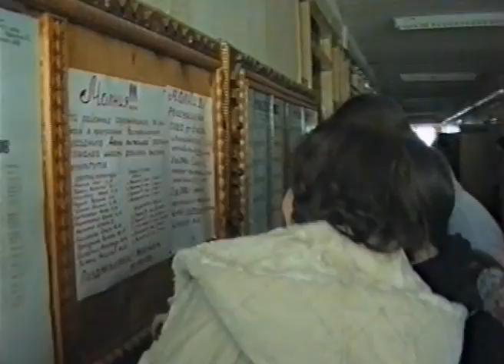ШКОЛА 90-х! Большая ПЕРЕМЕНА! Запомнилась больше чем УРОКИ!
Школа №3, г.Березино, Беларусь. Класс сына Руслана.
10 февраля 2001г.

Выпускной БАЛ ДЕТЕЙ из 90-х! Первый в 21 веке ВЫПУСКНОЙ!
Выпускной сына в ШКОЛЕ 2001! Вручение АТТЕСТАТОВ! 3ч.
Выпускной сына в ШКОЛЕ 2001! Благодарность УЧИТЕЛЯМ! 2ч.
Выпускники 2001! Весёлая ФОТОССЕСИЯ! Последняя в таком составе!
Последний школьный ЗВОНОК 2001! Черта между ПРОШЛЫМ и БУДУЩИМ!
Будни ПРОВИНЦИАЛЬНОЙ Школы №3 в 90-х!
Дорога СЫНА в ШКОЛУ 90-х! Школьная ПЕРЕМЕНА 1994!
ШКОЛА 90-х! Большая ПЕРЕМЕНА! Класс СЫНА Руслана!
Выпускники 2001! ПЕРВЫЙ взрослый РАССВЕТ! 6ч
ШКОЛА 90-х! Урок ИСТОРИИ! Для 11г. КОНТРОЛЬНАЯ!
Выпуск 2001! ШКОЛА 90-х! Вот и кончилось ДЕТСТВО! 1ч.
ШКОЛА 90-х! Урок АСТРОНОМИИ! О других Планетах МЕЧТАЛИ!
ШКОЛА 90-х! Сдача ГТО! Зачёт СЫНУ по ФИЗКУЛЬТУРЕ!
ШКОЛА 90-х! Окончились УРОКИ и с радостью ИДЁМ ДОМОЙ! 5ч.
ШКОЛА 90-х! Урок ФИЗКУЛЬТУРЫ у ДОЧЕРИ! Мы БЫЛИ ЗДОРОВЫМИ!
С Лёгким ПАРОМ 2021! Или День Рождения! Отдых на ДАЧЕ!
МАЛИНОВКА 90-х! Автомобиль на любой ВКУС и ЦЕНУ! Выбираем.
Как сегодня живут в Беларуси? Всем бы так!
КРАСОТА и ЛУЧШЕЕ! Беларусь 20-х годов! 1ч
КРАСОТА Беларуси и белорусов 20-х годов! 21 век! 1ч
СЧАСТЛИВЫЕ! Влюблённые ПАРЫ! Наши ДНИ! 1ч
Мне 41! Мой ДЕНЬ РОЖДЕНИЯ! 26 лет назад! ПОЛНАЯ версия! 1ч
41-й День Рождения! Пикник 90-х! На ПЛЯЖЕ СЕМЬЁЙ! 1995 год! 2ч
Дедушка и Внук Тимофей! В гостях у сына Руслана! 31.12.21
ТЦ "GREEN" 22! Новогодние случайные ВСТРЕЧИ!
Прошло 25 лет! Живём КРАСИВО! Дочка по-прежнему ТАНЦУЕТ!
С Новым 1996 Годом! С Новым СЧАСТЬЕМ! Друзья и Соседи! 1ч
День Рождения ЗЯТЯ! Илье МИТЬКО 35 лет! В Ресторане "ДРУЗЬЯ"! 2ч
Всем СЧАСТЬЯ и ЛЮБВИ из 90-х! Ведь как на свете без ЛЮБВИ прожить!
ВСТРЕЧАЕМ Новый 1995 Год! Вам, ПРЕКРАСНЫЕ ПОТОМКИ, не хворать! 1ч
Вот и ВСТРЕТИЛИ Новый 1995 Год! Мамы, папы и дед пошли в пляс! 3ч
Годы ЮНОСТИ ПРЕКРАСНОЙ из 70-х! Лучшие МОМЕНТЫ! 1ч
Годы ЗРЕЛОСТИ ПРЕКРАСНОЙ из 2000-х! Лучшие МОМЕНТЫ!
ЛЮБОВЬ из 90-х! К 8 Марта и на НОЧЬ 30-х! Что было!
Минск 90-х! Электричка, ГУМ, улицы и проспекты из нашего прошлого! 1ч
СЧАСТЛИВЫЕ 90-е! Прекрасный Минск и ЭЛЕКТРИЧКА ДЕТСТВА! 3ч
Мальдивы! МЕЧТА! Райское наслаждение!
День РОЖДЕНИЯ! Сыну 18 лет! В кругу ДРУЗЕЙ!
ДЕТСАД 90-х! Ведём ДОЧКУ в САДИК! Мамина РАБОТА! 3ч
МИНСК 90-х! Прогулка СЕМЬЁЙ! МАКДОНАЛЬДС! "БеларусФИЛЬМ" снимает "Каменская"!
СВАДЬБА 2009! Группа "Топлесс"! Бонус Фотосессия!
ДИСКОТЕКА 90-х в КАФЕ! Пожелания ВЫПУСКНИКАМ! Выпукной 97! 1ч
11.40
Городская ДИСКОТЕКА 90-х! Для ВЫПУСКНИКОВ 1999! 2ч
10.54
ДИСКОТЕКА 2023! Лучшая МУЗЫКА и МОЛОДЁЖЬ! Березино 23 сентября!
8.27
ДИСКОТЕКА из 90-х! Как танцевали в ПРОВИНЦИИ! Под какую МУЗЫКУ?
3.24
Лучшая ДИСКОТЕКА из 90-х! Для ВЫПУСКНИКОВ-99!
10.22
ДИСКОТЕКА 90-х! Праздник День Республики! 3 июля 1999! Алсу "Весна".
6.40
ДИСКОТЕКА 90-х! Когда яблони ЦВЕТУТ! И девушки!
4.57
ДИСКОТЕКА 90-х! Праздник для ВСЕХ жителей города! 3ч
11.31